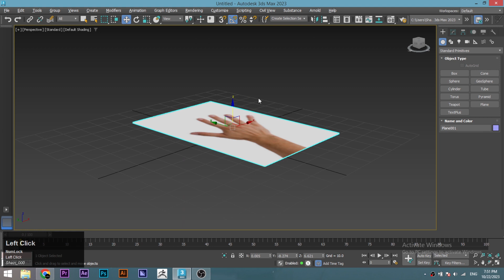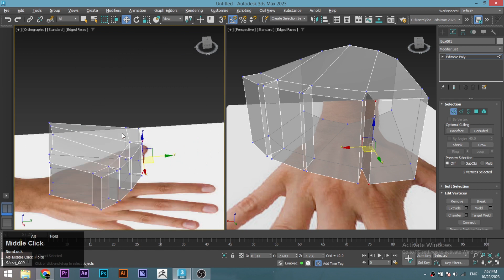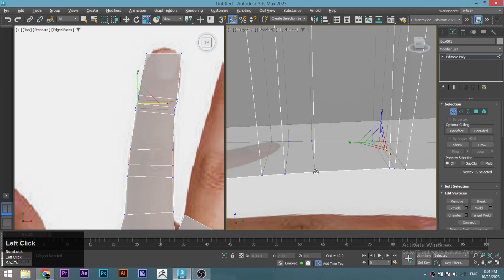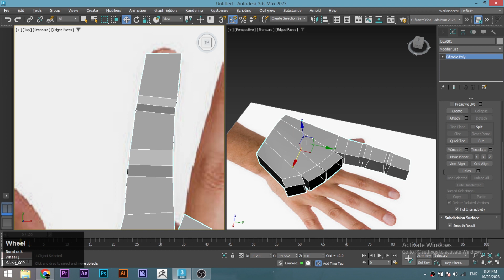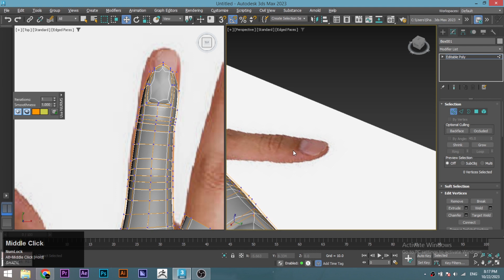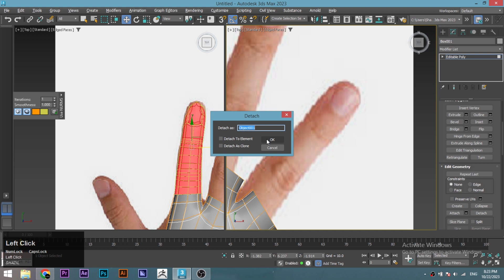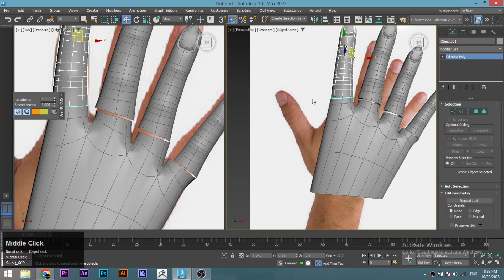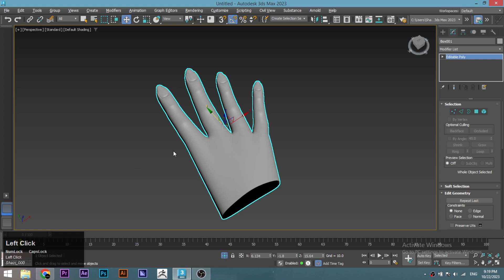HAND MODELING IN 3DS MAX 2023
"How to Make Lifelike 3D Hands in 3ds Max 2023: Modeling Mastery"
"How to Create Realistic Hand Models in 3ds Max 2023: Detailed Tutorial"
"How to Make Digital Hands from Scratch: 3D Modeling in 3ds Max 2023"
"How to Craft Human Hands in 3D: Step-by-Step Modeling Guide with 3ds Max 2023"
"How to Design Authentic 3D Hands: 3ds Max 2023 Modeling Techniques"
"How to Sculpt Perfect 3D Hands in 3ds Max 2023: Digital Artistry and Detailing"
"How to Build Lifelike Hand Models: 3D Modeling Excellence in 3ds Max 2023"
"How to Create Stunning 3D Hands with 3ds Max 2023: Expert Tips and Tricks"
"How to Make Custom 3D Hand Models in 3ds Max 2023 for Your Projects"
"How to Model Hands in 3ds Max 2023: Mastering the Art of Digital Sculpting"

Welcome to a creative journey through the art of 3D modeling. Our tutorial, "Hand Modeling in 3ds Max 2023," is your gateway to mastering the intricacies of crafting lifelike 3D hands. This comprehensive guide takes you through the steps of creating hands that are not only authentic but also visually captivating using the advanced tools of 3ds Max 2023.

Perfect for 3D artists, character designers, and those seeking to elevate their digital modeling skills, this tutorial covers everything from the initial setup to the fine details that bring hands to life. With our step-by-step instructions, you'll acquire the knowledge and techniques necessary to sculpt hands that can be integrated seamlessly into your 3D characters and projects.

Join us on this creative journey as we explore the boundless possibilities within 3ds Max 2023. It's time to turn your artistic vision into beautifully modeled digital hands